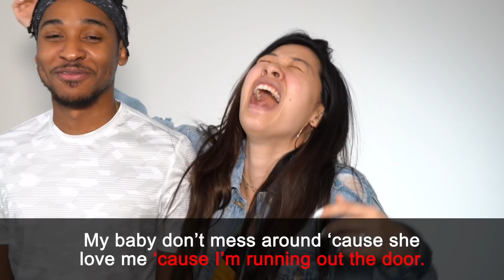Husband Rates My 5 Crazy Laughs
Follow us or Glory can't fall hen she laughs!